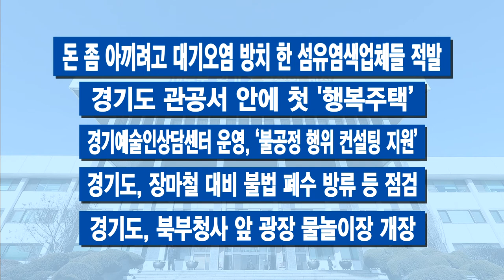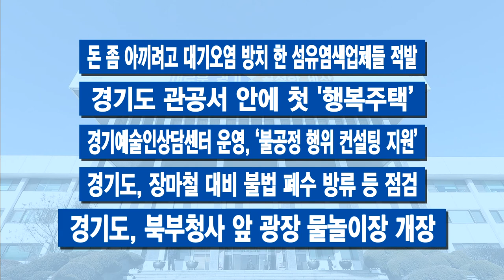100초 주간브리핑 - 7월 둘째 주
100초 주간브리핑 - 7월 둘째 주

7월 둘째 주 경기도의 주요 소식만 간추려! 딱 100초간 전해드립니다.

1.‘아베 보복’에 대응 전담팀 구성…실질 대책 첫 발
2.“DMZ를 세계유산으로”…남북공동 등재 추진
3.16일까지 도의회 337회 임시회…산하기관장 연봉제한 등 주목
4. ‘할리우드 스타’ 초복에 경기도 방문